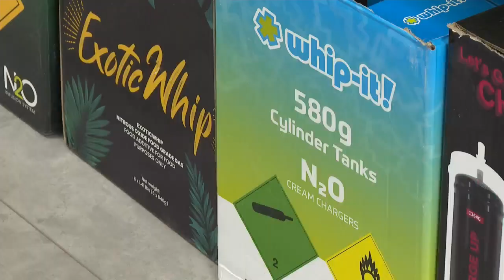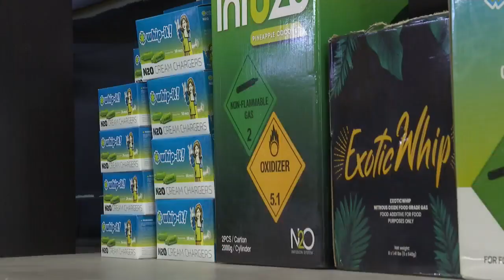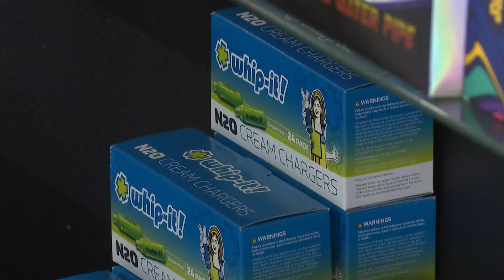Green Bay common council refers to law dept. to draft ordinance banning nitrous oxide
Local 5 News was first to report on nitrous oxide frequently being sold in local smoke shops in northeast Wisconsin, and after seeing the initial report a couple of alderpersons decided to take action.